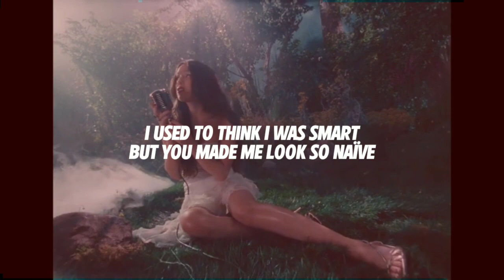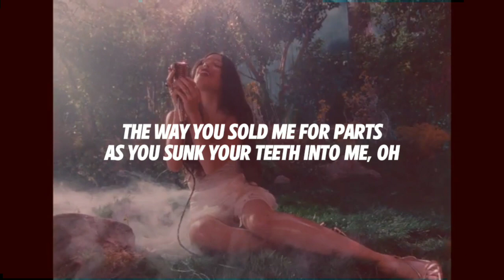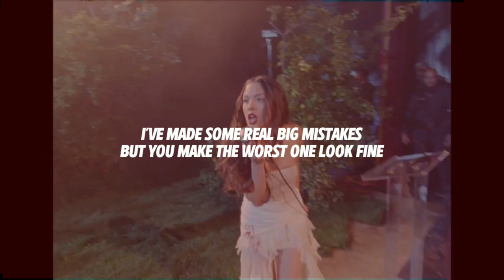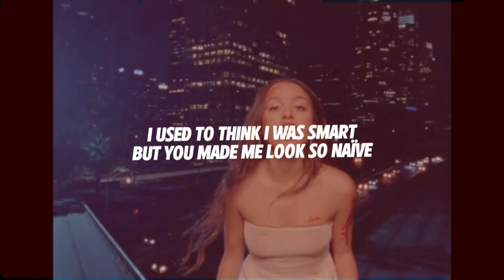Olivia Rodrigo - Vampire (Lyrics)